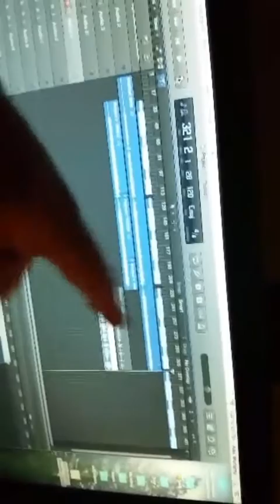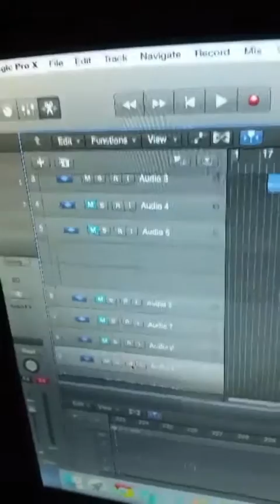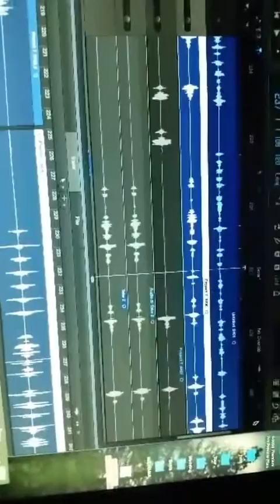A day in the life of RAPPER Dr.Moriarity episode 3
Mixing Tips and Recording Step by step walk through. Help out anyone looking to get on the Dr.Moriarity Lvl. Facebook.com/DrMoriarity has the other episodes any questions hit the Comment section.
MIC USED: Akg414
Software: Logic pro X